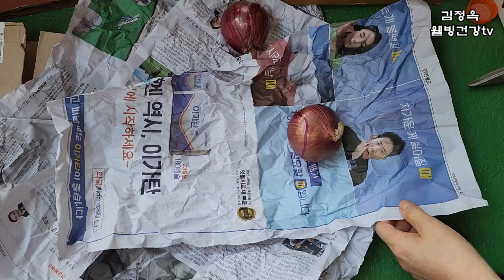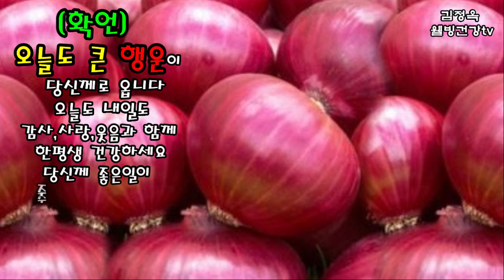양파 보관법 3가지왕팁👍양파 말랭이 양파껍질차, 양파껍질크림팩 만드는법,매일 먹으면 의사가 필요 없다. 백세건강 장수식품👍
제 youtube에 방문해 주셔서 환영합니다💗

 💗안녕? 내 친애하는 구독자님💗
내 체널에 오신 것을 환영합니다 사랑합니다
방문해주신 구독자 님에게
만사형통하세요 사랑합니다 💗
제가 실험삼아 세가지 해봤는데
겨울에는 신문싸서 보관해도 좋은데 겨울 외에는 더 빨리 싹이 나서 안좋네요

계란판이나 병뚜껑에 놓고 하니 썩은것이 하나도 없고 어쩌다 싹이 나는게 눈에 보이니 그걸 먼저 요리하니 짱 입니다!!👍

반갑습니다
양파의 모든진실을 해부한다
요리까지 확실하게
알아보자
혈관청소부^^
식탁위에 보약^^
성인병치료제^^
성인병 예방약^^
매일반개만먹어도^^
양파와인주위력^^
양파껍질주위력^^
매일 먹으면 의사가 필요없다^^
항암제, 항염제^^ 몸속염증까지제거^^
고혈압,당뇨,동맥경화,
심헐관계 질환 등예방 치유^^
아직도 양파껍질 버리시나요? 이제는!

자신에게 친절하라
부정적인 생각으로 자신을 깍아내리는것은 이제 그만 두자
생각을 바꾸자
자신을 있는 그대로 받아 드리자
자신을 자꾸 꾸짖지 말라
자신을 꾸짖으면 두려움만 커진다
훈련을 통해 과거에서 벗어날수 있다^^
행복하고 건강하시길^^

하루 반개만 먹어도 의사가 필요없는 양파효능부터 양파요리 모든것👍💖👍💗👍💖
(하트)공유하고 나누세욤(하트)
양파의 놀라운효능
반개씩 먹으면 비싼 보약보다 낫다

토탈건강백과😁
행강과 행복!! 행운의 지침서!! 웰빙건강백세운동백과,웰빙건강음식백과,뇌건강 치매예방운동백과,웃음치료토탈운동백과👍건강하세요👍
공유하시면 준 많큼 복을 많이 받습니다 복 많이 받으세요 💝